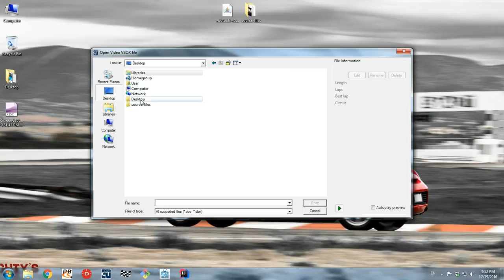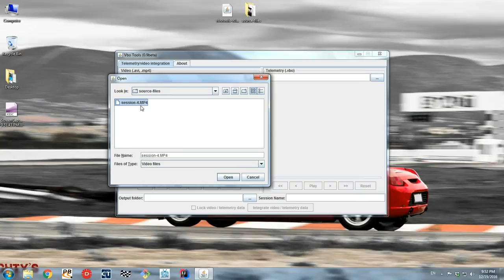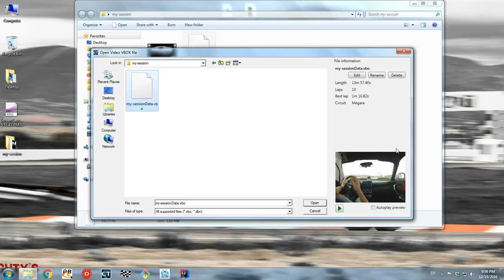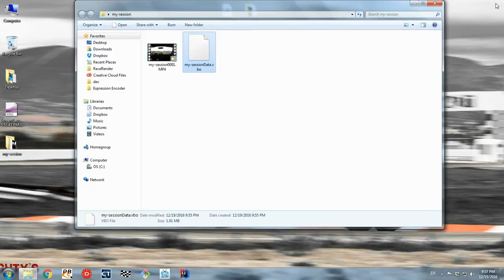How to link Video / Telemetry with VboTools (old)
A video tutorial on how to link video and telemetry data with VboTools so you can perform video telemetry analysis on Circuit Tools!
Just like having the Video VBOX Hardware!

Make sure you watch the video with subtitles.